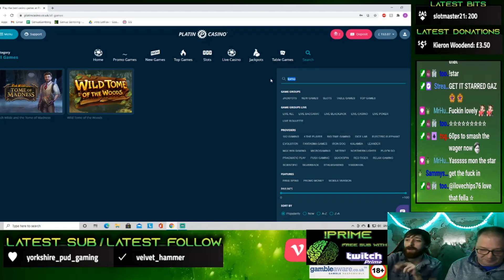INSANE BONUS!!! | Tome of Madness | BIG WINS, small stakes & real funds!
Well that come from no where! What an amazing bonus from Tome! Never have we hit it this well.

for all the latest news, reviews and offers.